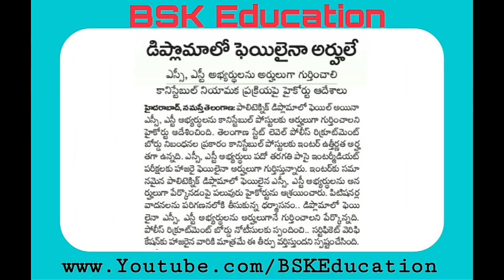TS PC Recruitment Case Clear In High Court | TS PC Results 2019 | TSLPRB Latest Update 2019